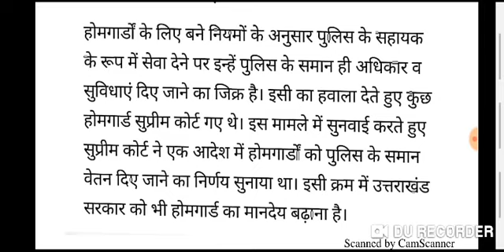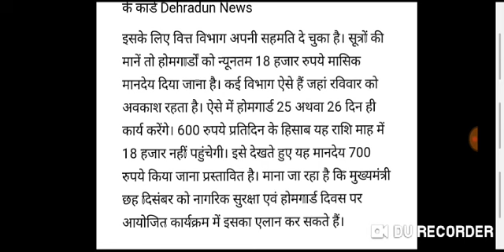होमगार्ड की ताजा खबर होमगार्ड दिवस पर बड़ा तोहफा | ₹18000 मानदेय | Homeguard Salary Hike News